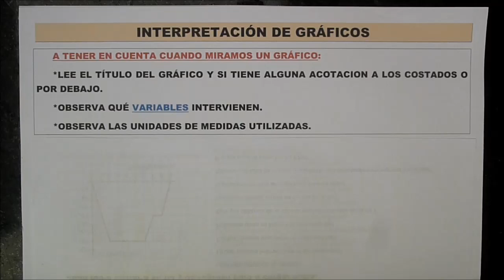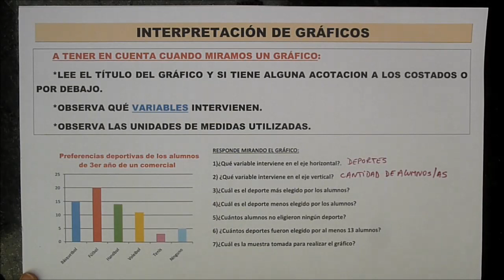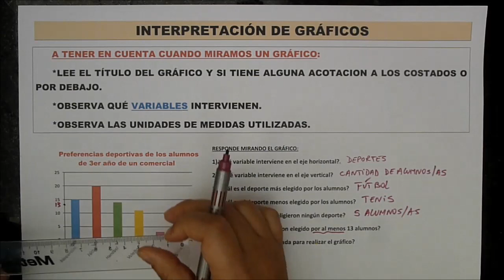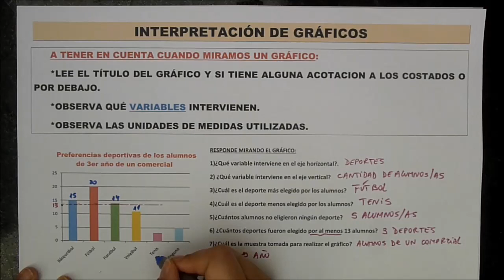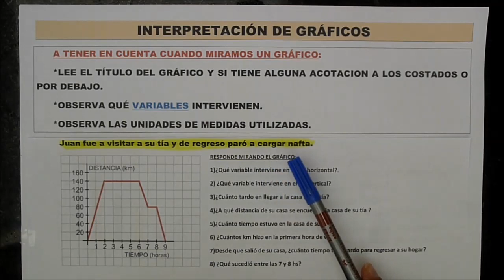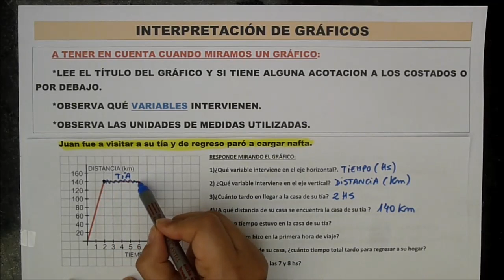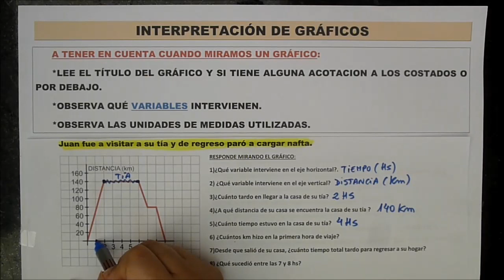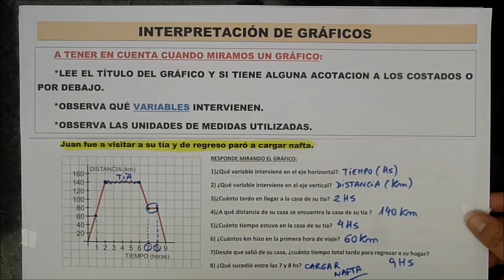🚩INTERPRETACIÓN de GRÁFICOS ESTADÍSTICOS 📈 EJERCICIOS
🚩La profejimenamontes te enseñará ¿Cómo hacer una INTERPRETAR de un Gráfico ESTADÍSTICO? ¿QUÉ debo MIRAR?👀
📊 EJERCICIOS de GRAFICOS ESTADÍSTICOS. ejemplos de graficos estadisticos 💪💪SUPER FÁCIL 👏👏👏
🚩Distintos ejemplos de analisis e interpretacion de graficos estadisticos.

👉AQUÍ encontrarás MÁS TUTORIALES sobre este TEMA y  con EJERCICIOS

MIRÁ abajo en los COMENTARIOS 👀👀 y
🚩🏃‍♀️🏃 Seguime en Instagram que 📣 los estrenos